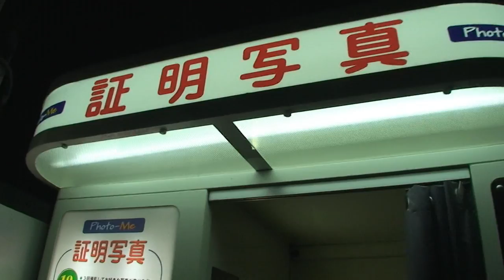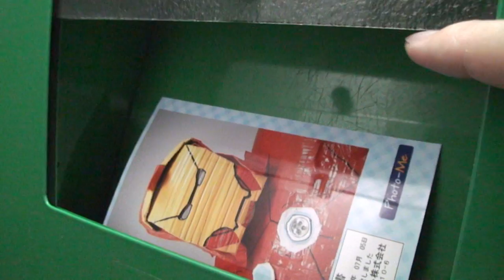続・運転免許の写真を面白く | The photograph of the license is made interesting.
人に見せられない